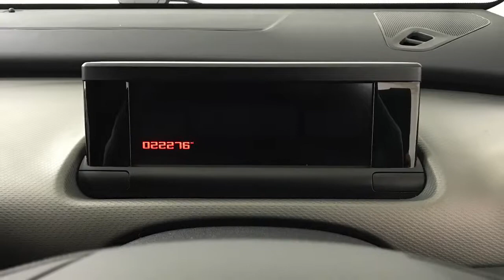2016 Citroen C4 cactus 1.2 PureTech Flair - 22,268 Miles | Richmond Motor Group Portsmouth